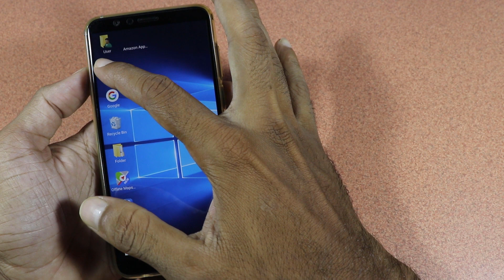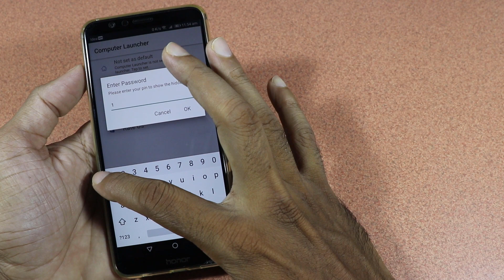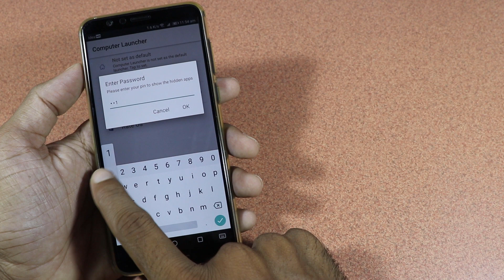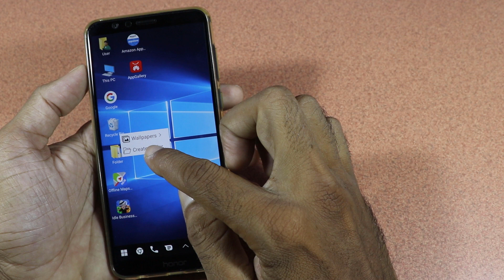How to hide apps in android | install windows in android phone | best windows launcher for android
. Ee video chusi meeru chaalaa sulabhanga mee phone lo apps hide chesukovacchu.

How to hide apps in android phone
How to install windows in android phone telugu
Install windows 10 in phone
Hide apps in phone telugu,
Windows launcher for android
Best windows launcher for android
Windows 10 launcher for android telugu

hide apps android,hide app
microsoft launcher for android
tekpediatelugu